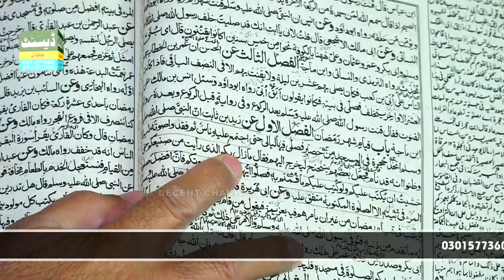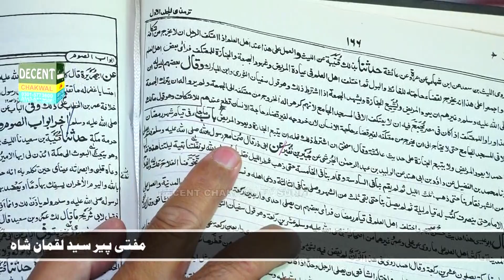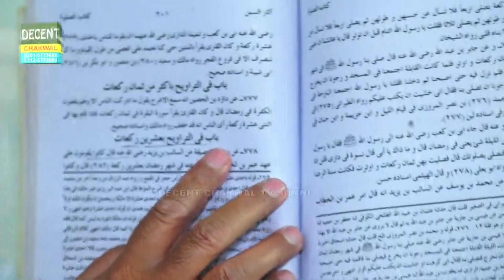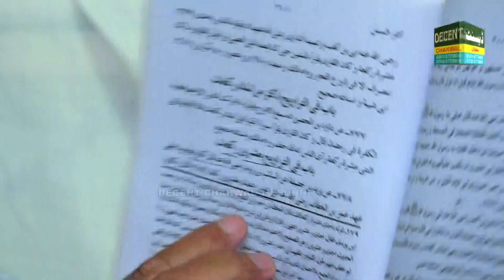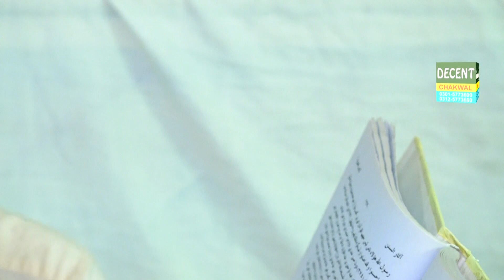Peer Syed Luqman Shah Chakwal l 19 Ramzan l by DECENT Sound Chakwal 03125773600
Do support if you like the video hit the like button share the video if you enjoy , subscribe my channel for more and ring the bell icon on the screen to be the first person  informed for every new video upload

peer syed luqman shah sabhab, sunni aqaid course, ali shair hakim, , tehreek e minhaj ul quran , siraj ud din sadique, qari muhammad shakeel ahmad chishti, peer Syed Ajmal Hussain Shah Hamdani Chishti , syed abubakar shah hashmi, qari rehan habib soharardi, ghulam shabbir ahmad farooqi padhrar Hussain jante Hai ۔حسین جانتے ہیں#۔ شہدائے کربلا Qari Rehan Habib Sehrwardi Decent Chakwal Tv DECENT Sound Movie Chakwal Pakistan 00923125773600